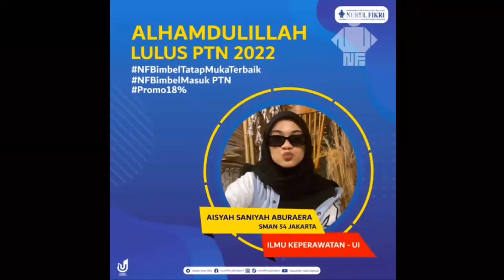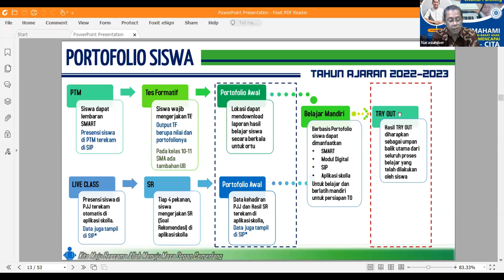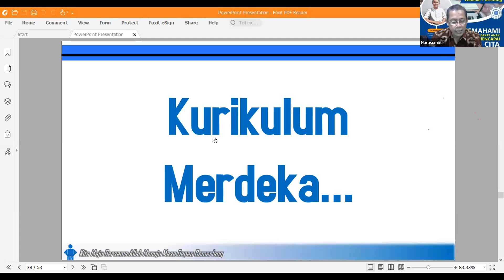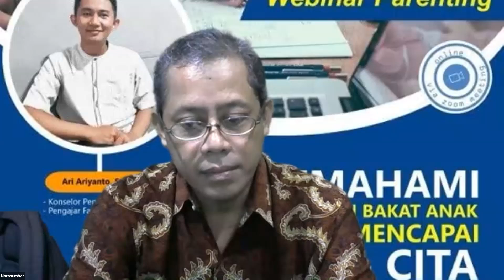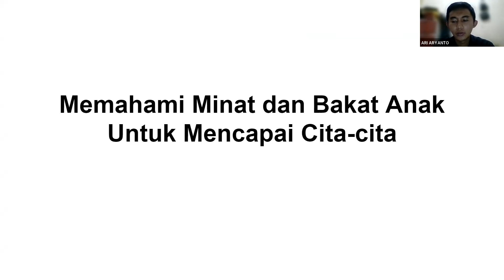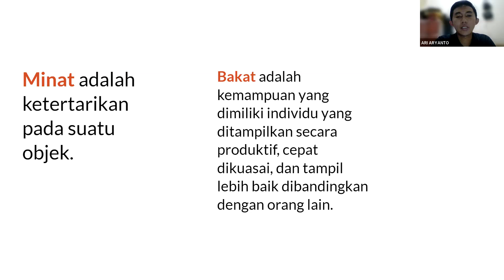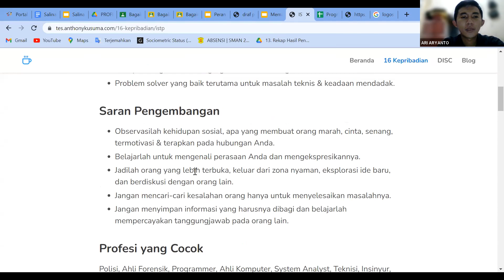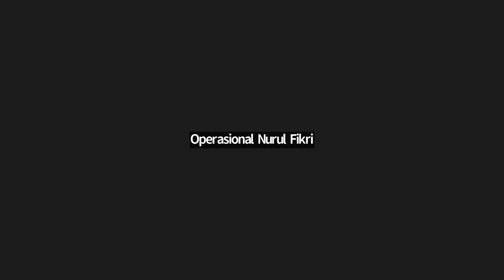Webinar Parenting Memahami Minat & Bakat anak untuk Mencapai cita - cita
MC : Dayu Hermawan, S.Kom
Pembacaan Tilawah Al Qur'an : Furqon Mizanulhaq
Sambutan & Pemaparan Materi Persiapan KBM S1 : Agung Purwanto, S.T
Narasumber : Ari Ariyanto, S.Pd